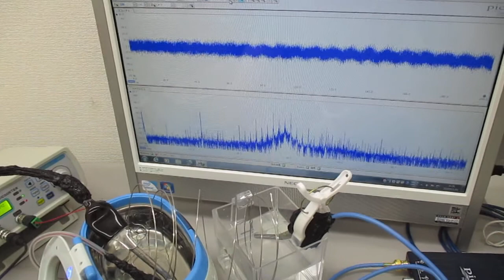線材の音響特性を利用した超音波発振制御実験 ultrasonic-labo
２種類の超音波発振制御プローブにより、

　１）線形現象と非線形現象
　２）相互作用と各種部材の音響特性
　３）音と超音波と表面弾性波
　４）低周波と高周波（高調波と低調波）
　５）発振波形と出力バランス
　６）発振制御と共振現象（オリジナル非線形共振現象（注１））